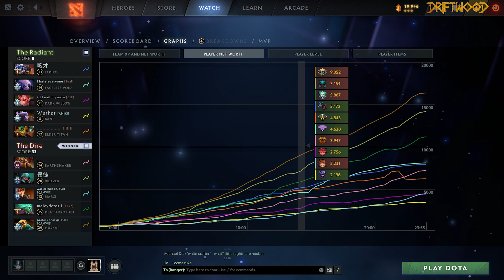Ammar The F | OG | Huskar | Mid Carry | 7.30 E | PUB | META | Dota 2 | Player View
Ammar playing Huskar mid carry. He played this during DPC group stage this season but sadly was not successful in winning the match. He played it a lot on pubs though and probably testing what can be done as a possible hero for tournaments.